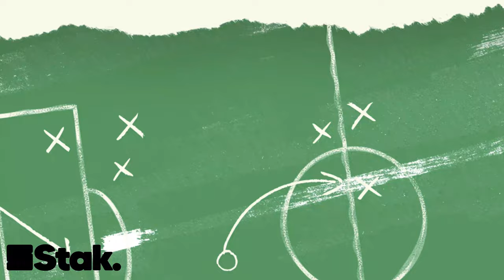Is Sonia Bompastor the right fit for Chelsea? | Upfront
It's all but certain that Sonia Bompastor will be replacing Emma Hayes as Chelsea’s manger. But is she the right fit?

Get in touch with us @GirlsontheBall and @Morgie_89

Upfront is your definitive women's football podcast from the team behind the Football Ramble!